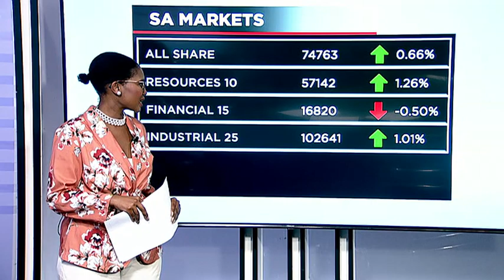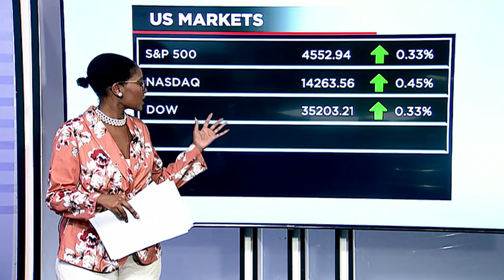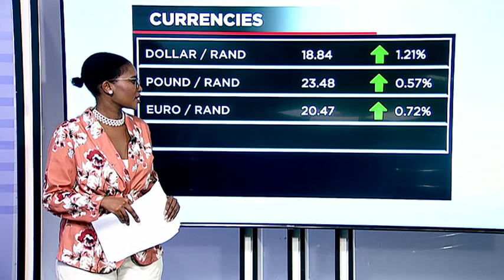WATCH: Market Performance - 22 Nov 2023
Business Day TV's Zinathi Gquma breaks down how stocks are moving on Wednesday evening